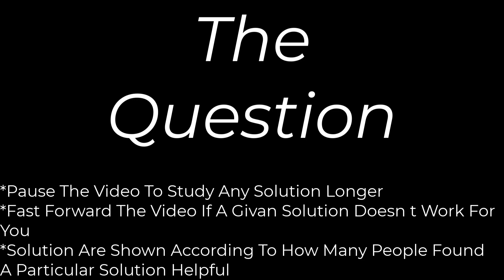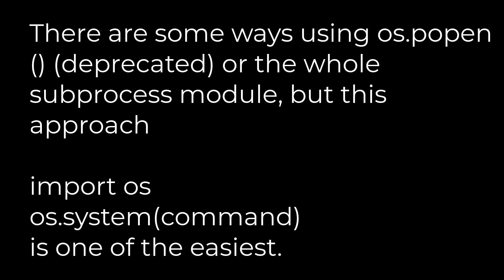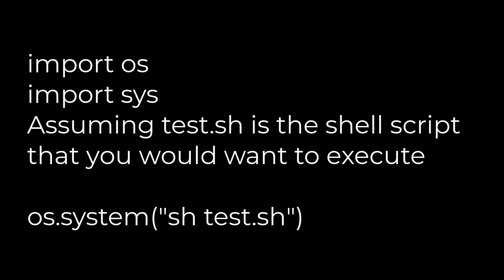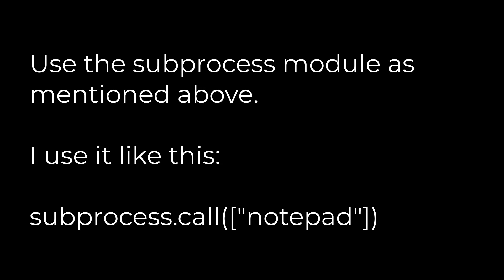Python :How to call a shell script from python code?(5solution)